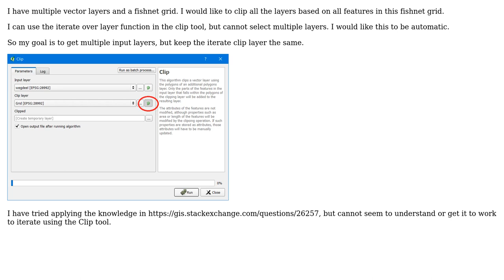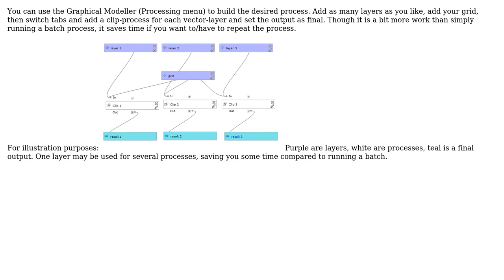GIS: Iterating clip over multiple layers using QGIS?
With thanks & praise to God, and with thanks to the many people who have made this project possible! | Content (except music & images) licensed under CC BY-SA | Music | Images & others | With thanks to user PolyGeo user Erik user B.Quaink and the Stack Exchange Network Trademarks are property of their respective owners. You are responsible for your own actions.